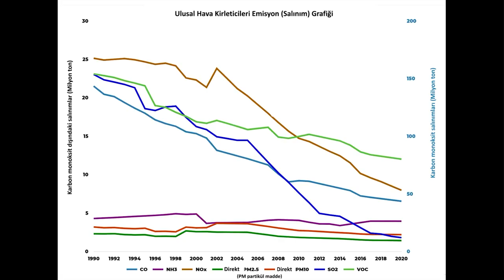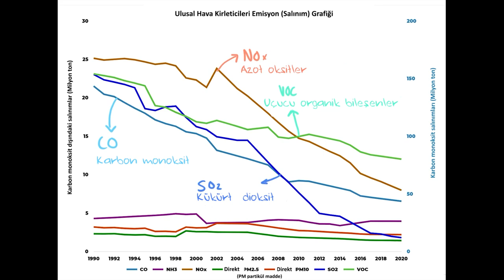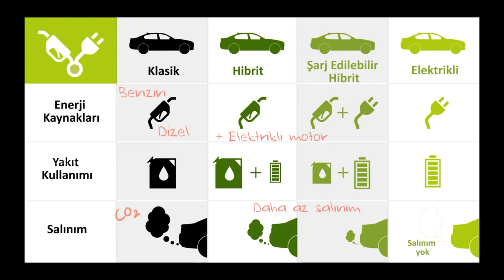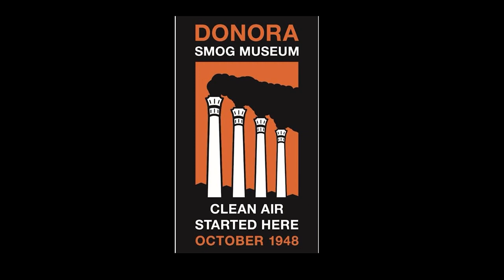Hava Kirliliğinin Azaltılması (Çevre Bilimleri)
50 dilde 120 milyon öğrencinin faydalandığı, dünyanın en büyük ücretsiz öğrenme platformu Khan Academy’de, matematikten sanat tarihine, ekonomiden fen bilimlerine, basit toplamadan diferansiyel denklemlere, ilkokul seviyesinden üniversite seviyesine her yaş için binlerce ders videosu, konu anlatımı, soru çözümü, interaktif alıştırma ve daha fazlasına tamamen ücretsiz ve reklamsız olarak ulaşabilirsiniz.